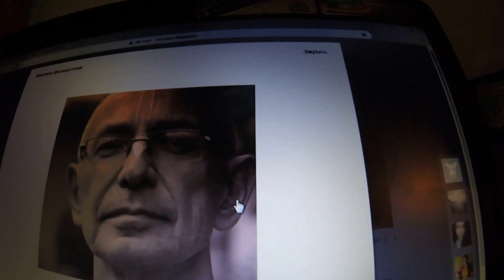Бхактивигьяна госвами о Югадхарме